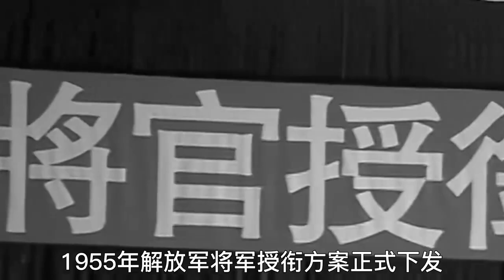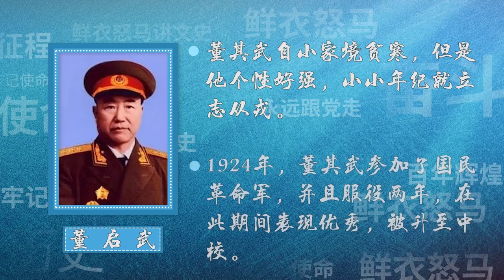開國上將中有兩人淵源頗深，既當過國民黨將領，又同年加入共產黨